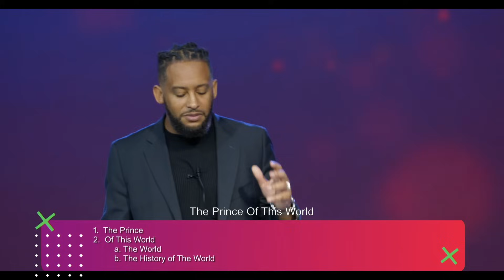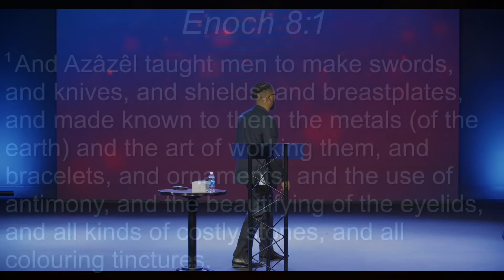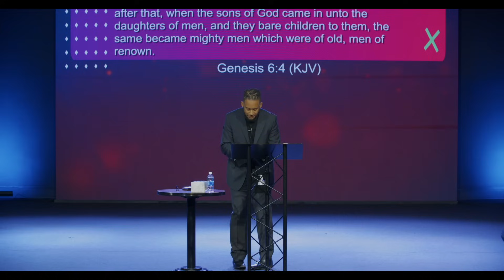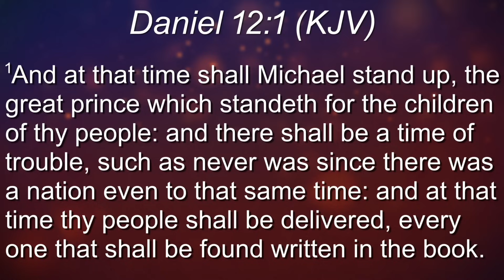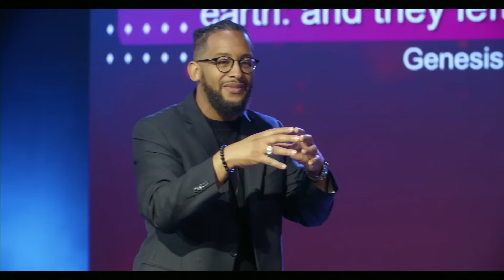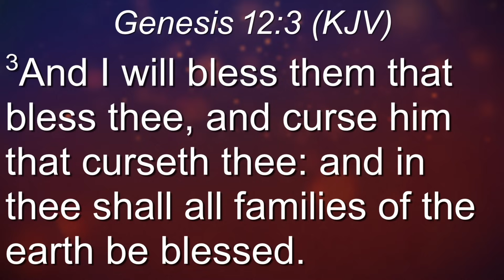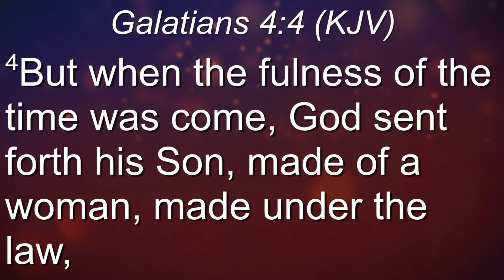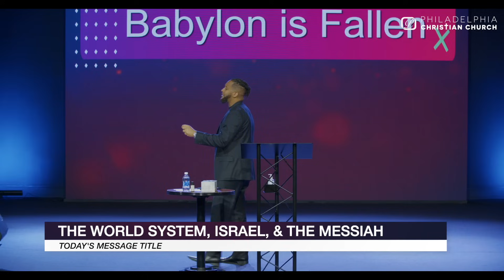The World System, Israel, And The Messiah - Pastor Omar Thibeaux